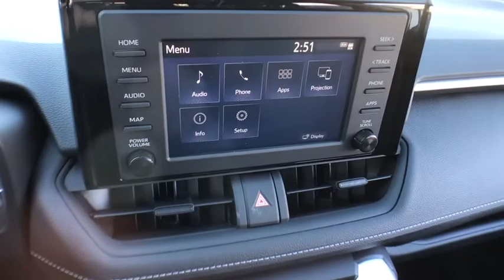2019 Toyota RAV4 Countryside, Oak Lawn, Calumet city, Orland Park, Matteson, IL 19694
Super White New 2019 Toyota RAV4 available in Countryside, Illinois at Toyota on Western. Servicing the Oak Lawn, Calumet city, Orland Park, Matteson, IL area.

6941 South Western Ave.

Boasts 35 Highway MPG and 26 City MPG! This Toyota RAV4 delivers a Regular Unleaded I-4 2.5 L/152 engine powering this Automatic transmission. Wi-Fi Connect Mobile Hotspot Internet Access, Wheels: 17, Urethane Gear Shift Knob.* This Toyota RAV4 Features the Following Options *Trip Computer, Transmission: 8-Speed Automatic, Transmission w/Driver Selectable Mode, Sequential Shift Control and Oil Cooler, Toyota Safety Sense (TSS) 2.0, Towing Equipment -inc: Trailer Sway Control, Tires: P225/65R17 AS, Tailgate/Rear Door Lock Included w/Power Door Locks, Systems Monitor, Strut Front Suspension w/Coil Springs, Steel Spare Wheel.* Visit Us Today *Come in for a quick visit at Toyota On Western, 6941 S Western Ave, Chicago, IL 60636 to claim your Toyota RAV4!